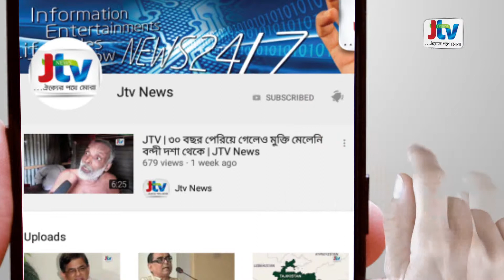JTV | চীন সীমান্তের কাছে ভারতীয় সামরিক বিমান নিখোঁজ| JTV News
চীন সীমান্তের কাছে ভারতীয় বিমান বাহিনীর একটি এএন-৩২ বিমান নিখোঁজ হয়েছে বলে জানিয়েছে ভারতীয় গণমাধ্যমগুলো। খবরে বলা হচ্ছে, বিমানটিতে ১৩ জন আরোহী ছিল। বিমান বাহিনীর ওই বিমানটি আসামের জরহাট থেকে যাত্রা করেছিল।
বিমানটিতে আটজন ক্রু এবং পাঁচজন যাত্রী ছিলেন। সোমবার স্থানীয় সময় বেলা সাড়ে ১২টার দিকে জরহাট থেকে উড্ডয়নের কিছুক্ষণ পর থেকেই বিমানটির আর কোন খোঁজ পাওয়া যাচ্ছে না।
স্থানীয় সময় দুপুর একটার দিকে বিমানটির সঙ্গে সর্বশেষ যোগাযোগ করা সম্ভব হয়েছিল। বিমানটি অরুণাচল প্রদেশের মেচুকায় অবতরণের কথা ছিল। কিন্তু তার আগেই কন্ট্রোল রুমের সঙ্গে এর সংযোগ বিচ্ছিন্ন হয়ে যায়। বিমানটিকে খুঁজে বের করতে তল্লাশি অভিযান চালাচ্ছে ভারতের বিমান বাহিনী। তবে এই প্রতিবেদন তৈরির সময় পর্যন্ত বিমানটির কোন খোঁজ পাওয়া যায়নি।